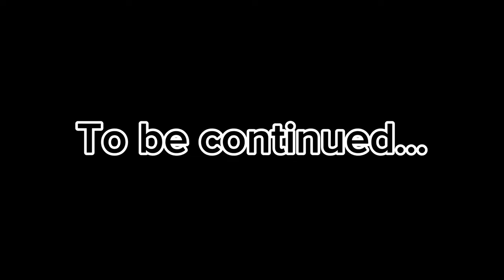Minecraft Batim: S9 Ep 5: K!LLING OURSELVES! (First Mission Pt1)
Artzii inkk Crew:

Solarsammyyt as, Alison, Susie, Bendy/Time/Time Bendy, Alice the ink angel, Sammy Lawrence, Marionette, Solar, Solar Sammy, Solice, TvXMimic, GB and extras-

Rawramscary as Patrick Ghost, SpongeBob Ghost, Beans, Mortimer and extras